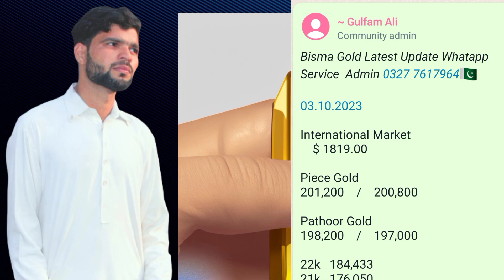Gold Rate Today In Pakistan | Gold Rate Today In Pakistan News | g news g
Gold Rate Today In Pakistan | Gold Rate Today In Pakistan News |  Gold Price Today

Assalam Alaikum !  Friends in this video I have updated you the latest rates of early day gold in Pakistan In this video I have told you.18 carat 21 carat 22 carat and 24 carat gold latest updates in Pakistan I have also told you that the gold rates will increase or decrease in the gold rates, you will see the full video. will get full information

                  ( NOTE )

                      ( ISCLAIMER)